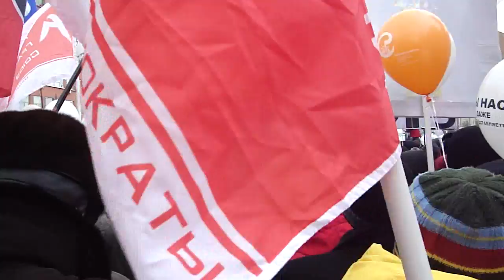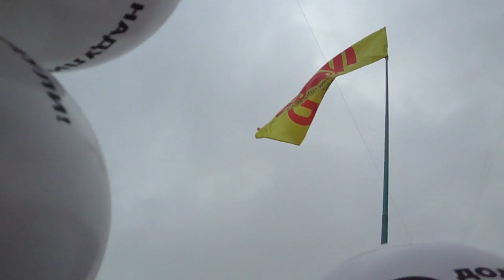Проспект Сахарова, 24.12.2011, видеообращение Парфенова.MP4